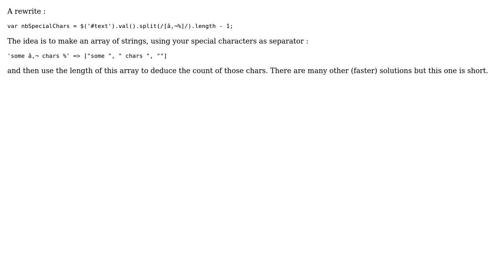Jquery check if special char exists in text value (2 Solutions!!)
Jquery check if special char exists in text value

With thanks & praise to God, and with thanks to the many people who have made this project possible! | Content (except music & images) licensed under CC BY-SA | Music | Images & others | With thanks to user sineverba user Denys Seguret user Daniel and the Stack Exchange Network Trademarks are property of their respective owners. You are responsible for your own actions.